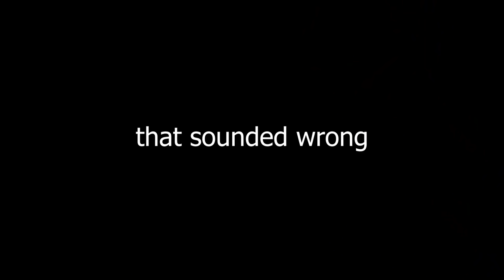Forcing people to eat at my Restaurant in Sakura School Simulator - New Update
In the New Sakura School Simulator update we opened up our own restaurant that only makes people miserable